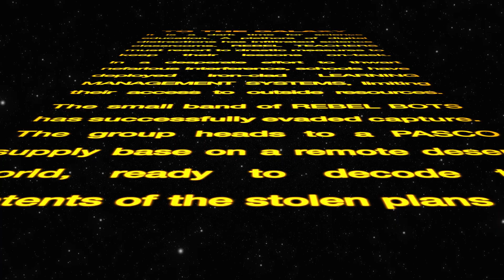May 4th | A PASCO Portal to the Galaxy: The PASCO Sensor Rebellion Saga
The saga continues! When last we saw our brave heroes, the small band of Rebel Bots successfully evaded capture. A plethora of digital distractions has infiltrated science classrooms. In a desperate effort to thwart nefarious interference, Rebel Teachers have deployed iron-clad Learning Management Systems, limiting access to outside resources. The Rebel Bots now head to a PASCO supply base to regroup and decode the contents of the stolen plans. Join them in this next installment of their adventure!

Want to visit the set of the “rebel supply base”? Get an exclusive behind-the-scenes tour of the PASCO facility when you attend a PASCO Summer Institute! Master the ins and outs of PASCO Capstone or SPARKvue software for your science labs. Gain hands-on experience with PASCO equipment at this professional development workshop!